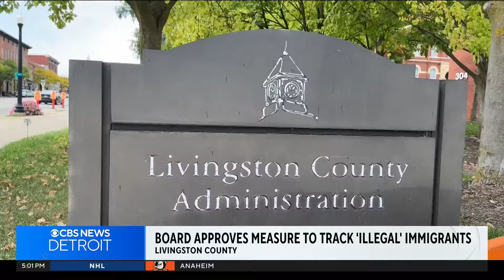Michigan county sheriff's office will monitor undocumented immigrants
The Livingston County Board of Commissioners on Monday passed a resolution that requires the sheriff's office to track all contact it has with undocumented immigrants.